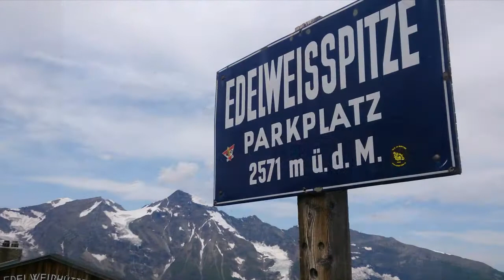Tengill og Øyvind i Alpene 2014 (Transit version)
Fem dager på MC i Aplene på tre minutter